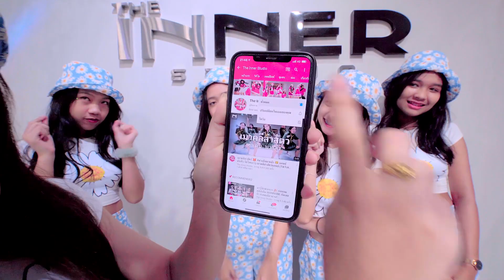INNER KIDS I PRETTY SAVAGE - BLACKPINK